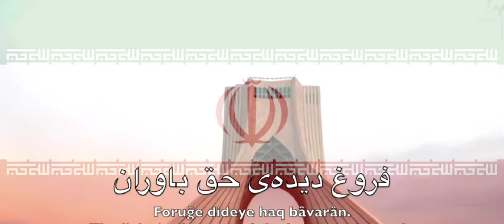سن این فیلم در جشنواره فیلم در تاریخ Sorude Melliye Jomhuriye Eslâmiye Irân